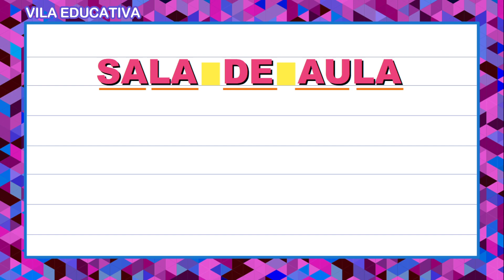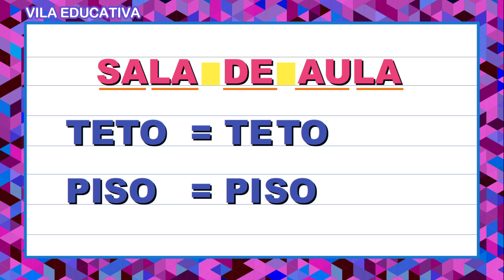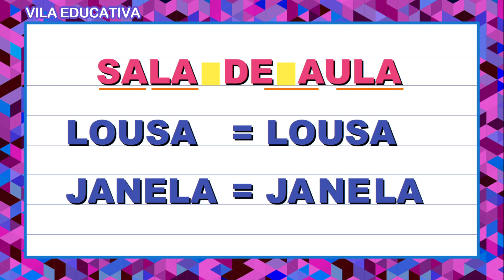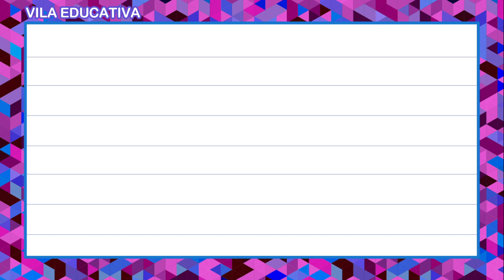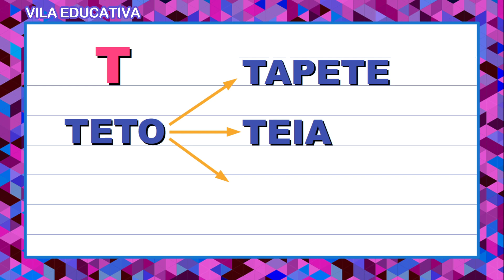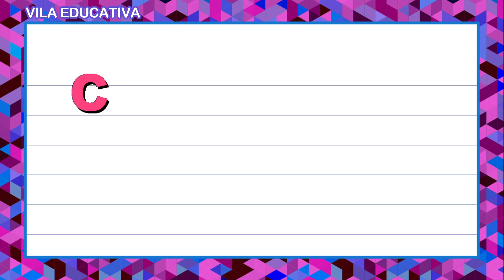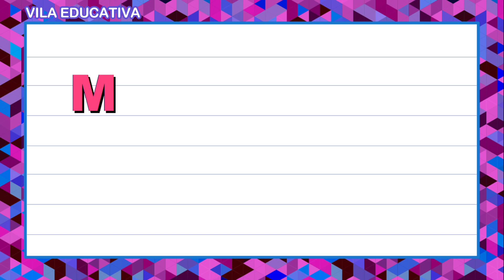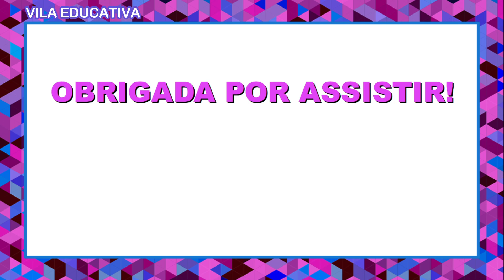LISTA DE PALAVRAS (ALFABETIZAÇÃO) - Vila Educativa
Neste vídeo apresentamos uma lista de palavras para leitura. O tema da lista é "sala de aula". Trazemos informações sobre o som das letras: e, o, s e r, que podem variar conforme a palavra. Esta é uma excelente atividade para auxilar no processo de alfabetização, principalmente para o público da Educação de Jovens e Adultos.

Este material é indicado para os anos iniciais do Ensino Fundamental, para a Educação de Jovens e Adultos (EJA) e também para quem pratica a Educação Domiciliar.
Se gostou do vídeo, compartilhe através do botão compartilhar ou use o link abaixo para indicá-lo para seus alunos ou filhos.